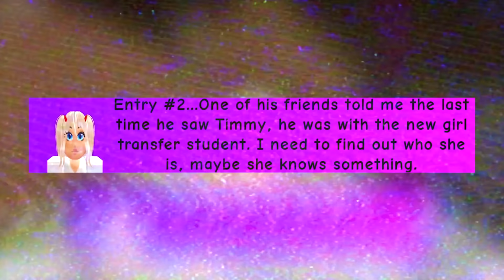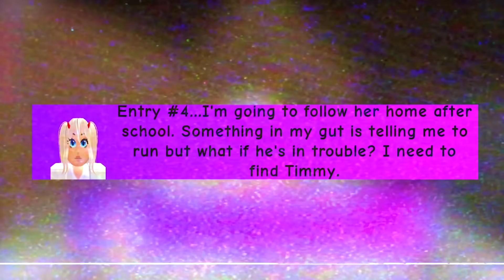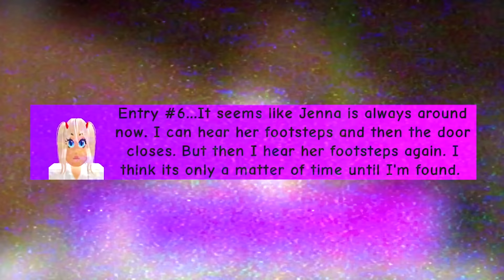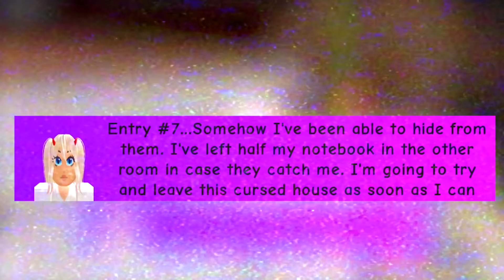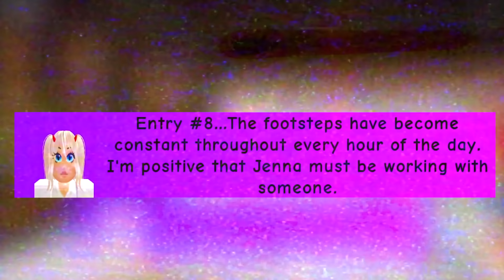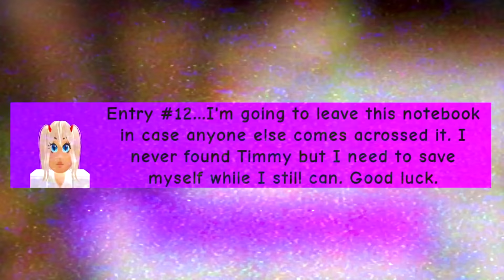ROBLOX She Tried To Hack Me! Jenna’s Story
Have you heard of Jenna? The old Roblox legends say that she's a hacker who stalks the platform, hacking her way into people's Roblox accounts and taking them over!! Will Jenna hack my Roblox account? Or will I find a way to escape?